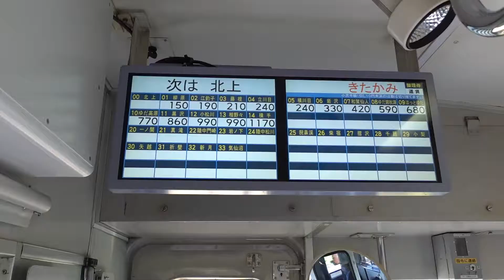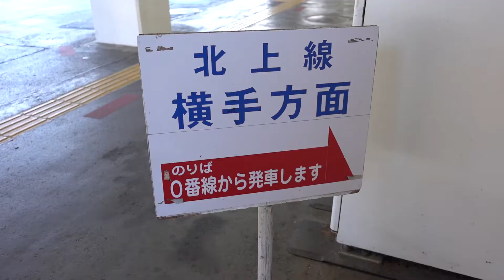北上線 キハ100 乗車記録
車窓に見える撮影地を楽しみながら、急行「おが」を思い出します。